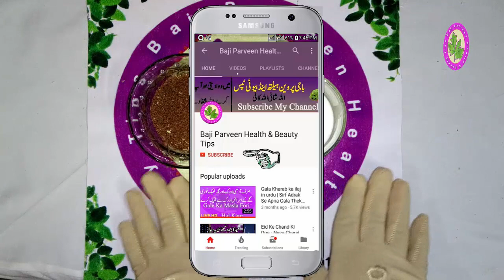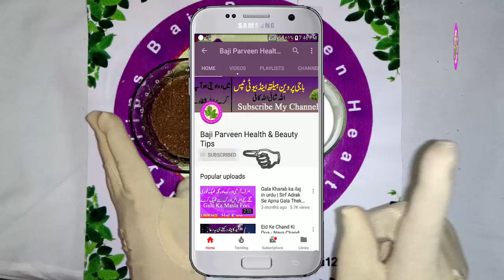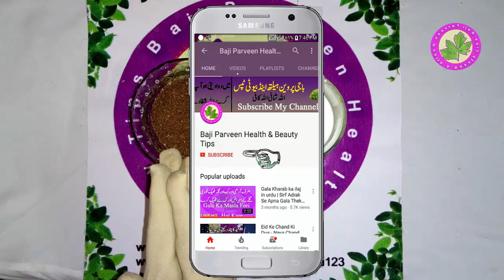Children Weakness - This Remedy For Children And Weakness Remove Your Child Is Healthy And Happy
Pimples on Body Treatment - Causes of Severe Acne on 7 Different Locations of Body Treatment quick

How To Weight Loss Fast At Home - Powerful Tips & Home Remedies for Fast Weight Loss in Urdu/Hindi